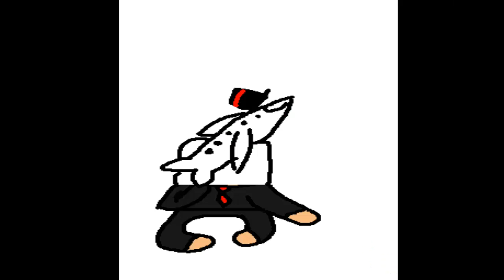Mr.Ender and Mr.Sir-Episode 2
It's real short but this was a real quick one because I made it really late